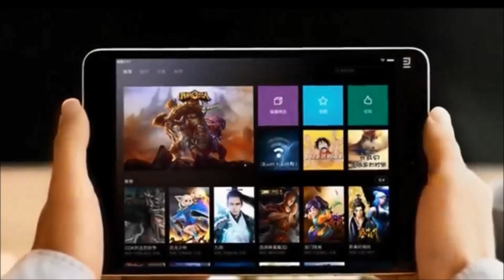Xiaomi Mi Pad 2 New Official With Windows 10 First Look Review ᴴᴰ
Xiaomi intends to make the most out of the impressive Pad 2 hardware by offering it in a Windows 10 version as well.The cutting-edge 14nm Intel Atom X5-Z8500 64-bit processor is more than capable of handling Microsoft's latest OS with all its bells and whistles and has the proper x86 architecture to run a conventional PC OS, so it was a matter of time before the modding community took advantage of the hardware anyway. But, providing the option on an OEM level is definitely a better deal for end users, as they can expect proper drivers and optimization. For that modest price you get a 7.9-inch 2048x1536 resolution display, 2GB RAM, 8 megapixel camera on the back and 5 megapixels on the front, and a smaller 6190mAh battery, compared to the 6700mAh on the previous model. There is also Wi-Fi 802.11ac and the new Type-C connector, all inside a thinner 6.95mm aluminum body.